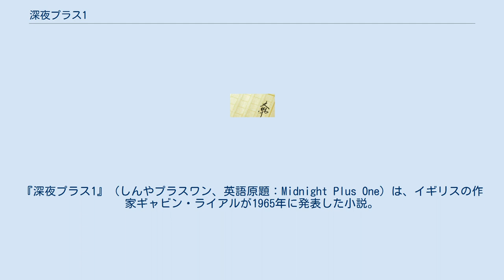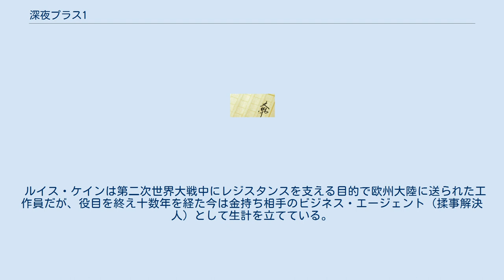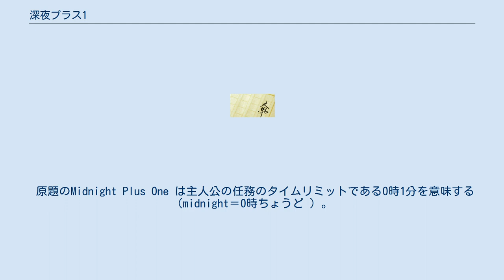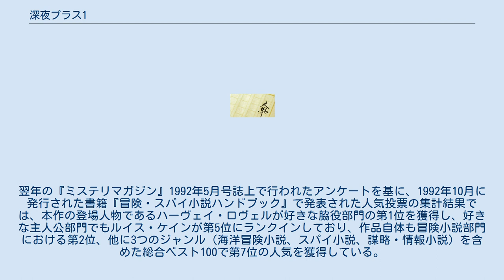深夜プラス1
『深夜プラス1』（しんやプラスワン、英語原題：Midnight Plus One）は、イギリスの作家ギャビン・ライアルが1965年に発表した小説。
日本語訳は早川書房から菊池光訳で出版されていたが、2016年に鈴木恵による新訳版が刊行された。
 無実の罪で殺し屋と警察双方に追われる実業家を護送する、フリーランスのエージェントとガンマンのコンビの、タイムリミットに追われての苦闘を描く。
命の危機にさらされても自分の生き方を曲げない男たちの姿を、全編にわたり主人公の一人称で描写したハードボイルドな冒険小説である。
 酒に弱く、それでいて女性の優しさを引き出さずにいられないガンマン、ハーヴェイ・ロヴェルは『ハヤカワミステリ』の「冒険小説人気キャラクター」部門で1位を獲得した。
 ルイス・ケインは第二次世界大戦中にレジスタンスを支える目的で欧州大陸に送られた工作員だが、役目を終え十数年を経た今は金持ち相手のビジネス・エージェント（揉事解決人）として生計を立てている。
かつてのコード・ネーム「カントン」で呼び出しをうけると旧知のアンリ・メルランが待っていた。
地下活動の同志で今は弁護士であるメルランが語るには、大富豪のマガンハルトはリヒテンシュタインまで行く必要があるが婦女暴行で訴えられて警察から指名手配され、さらに何者かに命を狙われている。
ケインは護衛を兼ねたドライバー役の依頼を引き受けた。
 旅に同行するガンマンにはハーヴェイ・ロヴェルが選ばれたが、この男の正体はアルコールの中毒者だった。
アメリカのシークレット・サービス出身でヨーロッパでもナンバー3の技量の持ち主だが、殺しの技術は飲んでいないときしか使えない。
そして人を殺す罪悪感とガンマンとしての重圧は常にロヴェルを酒に向かわせていた。
ガンマンを交代させる余裕はないためケインは仕事の間だけは飲まないと約束させた。
フランス西岸のブルターニュでマガンハルト、秘書のヘレン・ジャーマンと合流して陸路、目的地を目指す。
 翌日、殺し屋の襲撃にあった彼らは、敵の中にヨーロッパでもナンバー1とナンバー2といわれるガンマン、ベルナールとアランがいることを知る。
彼らもまたレジスタンスの暴力班であったが、銃を捨てて生きることができず、ついには殺し屋となった経歴の持ち主だった。
 車を損傷したケイン一行は警察の網から逃れるために、ケインのかつての恋人、今は伯爵夫人で未亡人となっているジネット・マリスの城館を訪ねる。
ここでマガンハルトは、自身が正体不明の敵の罠にかかり、あと36時間以内、すなわち明晩の夜半までにリヒテンシュタインに着かなければ企業の所有権を喪失し、経済的にも破滅すると明かす。
先行きが暗くなる中で、ロヴェルは約束を破り酒を飲んでしまう。
 彼らは翌日ジネットの助けでスイスに入るが、ほんの一瞬の隙を突かれて、スイス警察にマガンハルトが逮捕される。
手だてを尽くして彼を釈放させることに成功したケインは、敵の狙いがマガンハルトの死であることを確信し、また相手がこちらの手札を完全に読んでいるのに気づく。
裏切り者は誰か、謎を含んだまま物語はクライマックスの銃撃戦へなだれ込んでいく。
 原題のMidnight Plus One は主人公の任務のタイムリミットである0時1分を意味する（midnight＝0時ちょうど ）。
 早川書房の『ミステリマガジン』1991年6月号誌上で行われたアンケートを基に、1991年9月に発行された書籍『ミステリ・ハンドブック』で発表された人気投票の集計結果では、本作がスリラー部門の第1位、他に8つのジャンル（冒険、国際謀略、スパイ小説、ホラーを除いたミステリ作品）を含めた海外ミステリベスト100で第2位の人気を獲得している。
翌年の『ミステリマガジン』1992年5月号誌上で行われたアンケートを基に、1992年10月に発行された書籍『冒険・スパイ小説ハンドブック』で発表された人気投票の集計結果では、本作の登場人物であるハーヴェイ・ロヴェルが好きな脇役部門の第1位を獲得し、好きな主人公部門でもルイス・ケインが第5位にランクインしており、作品自体も冒険小説部門における第2位、他に3つのジャンル（海洋冒険小説、スパイ小説、謀略・情報小説）を含めた総合ベスト100で第7位の人気を獲得している。
 上記の作品から名前を取った店として知られるものに以下のものがある。